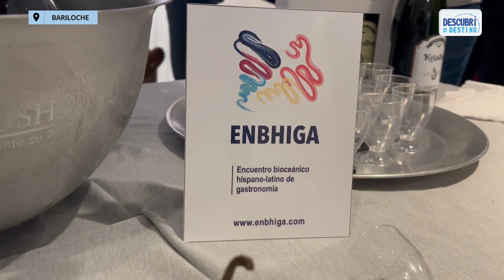Lanzamiento en Bariloche la edición de ENBHIGA Perú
En octubre llega la quinta edición del ENBHIGA. En esta oportunidad el destino anfitrión será Perú, del 3 al 8 de octubre se vivirá una fiesta. Fue así que el lanzamineto de este eventó se realizó el fin de semana en Bariloche, te dejamos todo lo que tenés que saber!!
¿Quiénes somos? Somos un medio de comunicación compuesto por un equipo de jóvenes profesionales que día a día generamos contenido de calidad para mostrar las bondades turísticas, emprendimientos gastronómicos, comercios locales y cultura regional de la Provincia de Neuquén y la Patagonia.